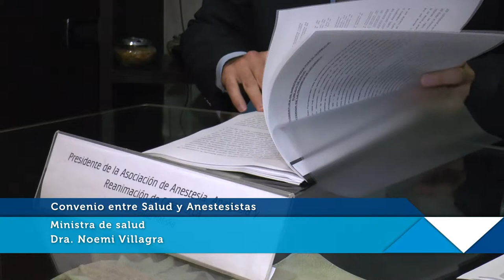CONVENIO ENTRE SALUD Y ANESTESISTAS / Catamarca Crece